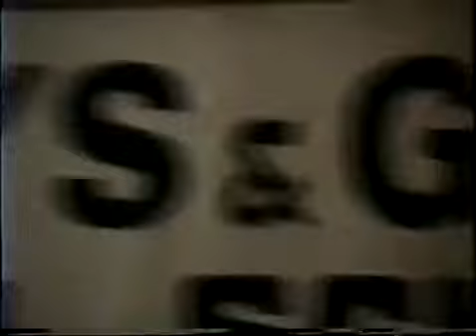LAW AND ORDER (DR JOHN HENRIK CLARKE)